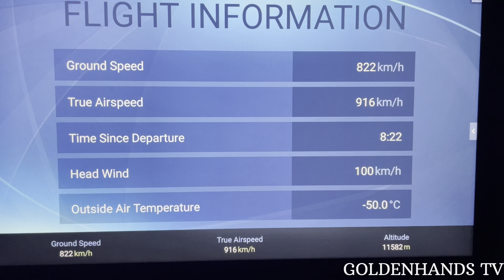Flight Back to Barcelona!